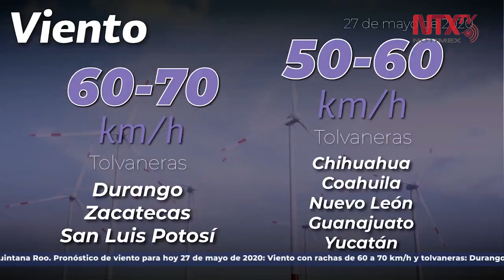Pronostican fuertes lluvias en el norte de México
El Servicio Meteorológico Nacional informó que este miércoles se pronostican lluvias intensas para Tamaulipas y muy fuertes en Campeche, Chiapas, Nuevo León, así como la formación de trombas marinas en Quintana Roo y Yucatán.